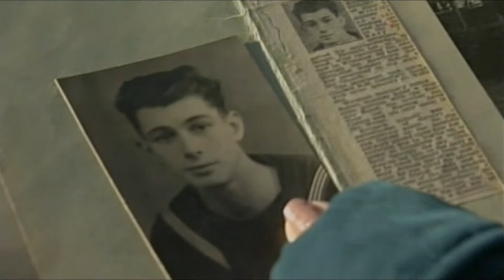BBC South Today - LCT 427 Memorial Service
BBC South Today coverage of the memorial service for the crew of LCT 427.

This video was originally aired on BBC South Today in 2011, the local news service for the South of England.

For more about the work surrounding this Landing Craft, see the reports on out